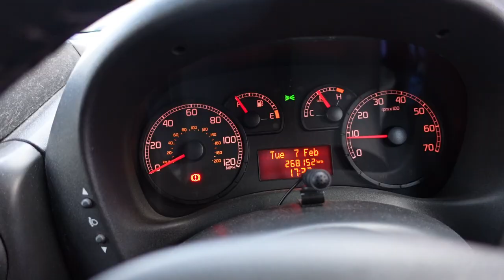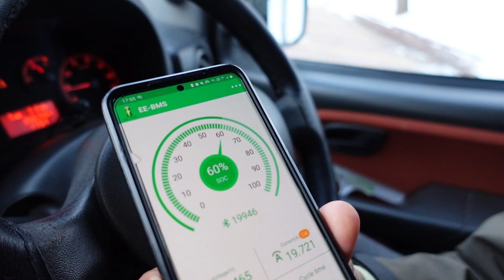Our heater BROKE! Preparing for -15°C in Central Turkey - Winter Vanlife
After driving through some deep snow our diesel heater intake pipe ripped off real nice! This is a real look into a day of vanlife when things aren't so glamorous.. this video was shot on the 7th of February during a deep freeze in turkey with overnight temperatures plummeting to -15°C.